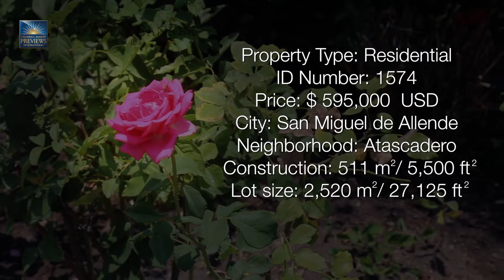Real Estate Atascadero San Miguel de Allende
One of a kind home on 2/3′s of an acre, with lush mature gardens and tennis practice facility. This rare find is just steps away from the world known ecological reserve of El Charco del Ingenio and a few minutes from downtown San Miguel. Complete with 3 bedrooms, guest house, green house, study and service quarters this recently upgraded home offers the best of the city and the country on a proviledged setting.